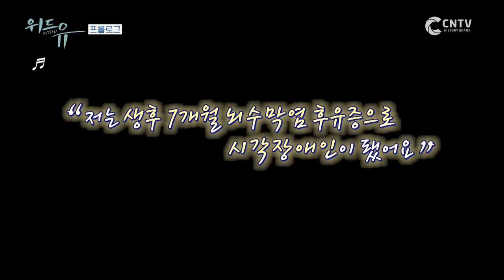[01회]울랄라세션과 더블라인드의 첫만남, '울라블라' 결성!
시각장애인 싱어송라이터 그룹 '더 블라인드'와
실력파 그룹 '울랄라 세션'의 소리로 즐기는 공감 여행이 시작된다!
CNTV 특별기획 오리지널
"위드유"

여행지에서 만나고 스치는 사람들과 낯선 땅에서 만나는 풍경,
그리고 찬란한 문화유산까지!
장애의 벽을 허무는 아름다운 힐링 동행 프로젝트!

모든 이의 마음을 울렸던 울랄라세션
장애의 장벽을 허문 싱어송라이터 더 블라인드
이들과 함께 낯선 땅에서 즐기는 소리 공감 여행
위드유
WITHU